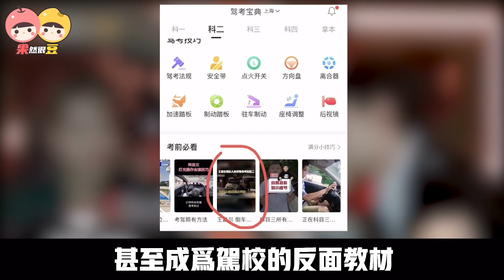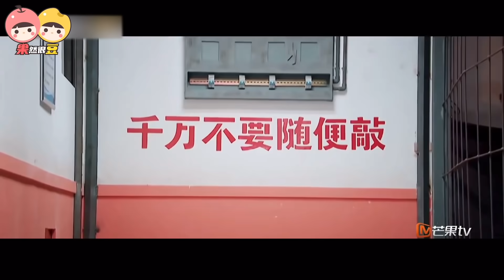【密室大逃脫3】這是密逃史上最恐怖的一季！它是怎麼做到又恐怖又好笑的？（安利）【果然很豆】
期待已久的《密室大逃脫 》第三季終於上線開播啦 在觀看完前兩期後的我們的感受就是
蜜桃真的要做就做最大 新回歸的蜜桃三 不僅密室難度升級 而且密室恐怖值更是直接拉滿